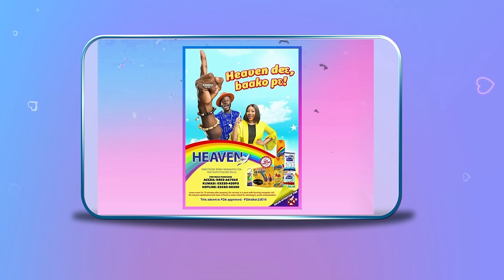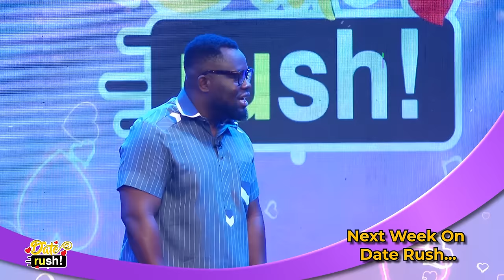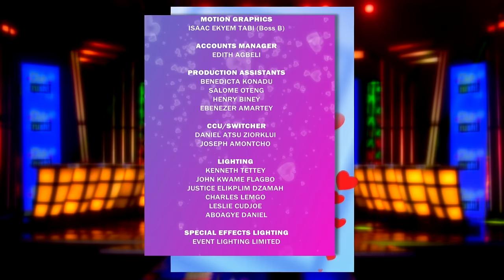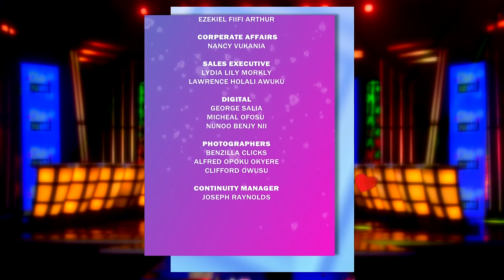[FULL SHOW] 💔DateRush Season 10 EPISODE 6 || Martin & Jake are here to turn heads and steal hearts.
It's time for another round of romance on DateRush! Martin & Jake are here to turn heads and steal hearts. But will their efforts be enough to secure a rose and continue their journey towards finding love?